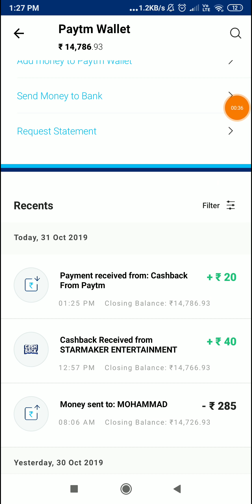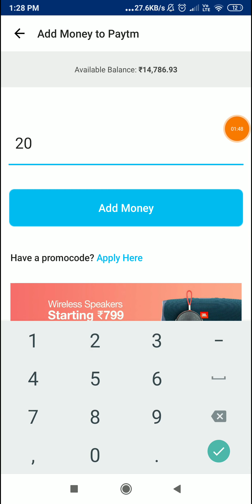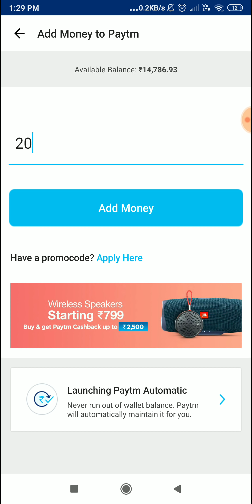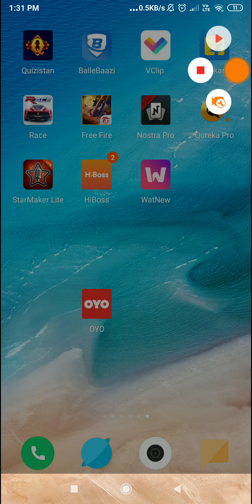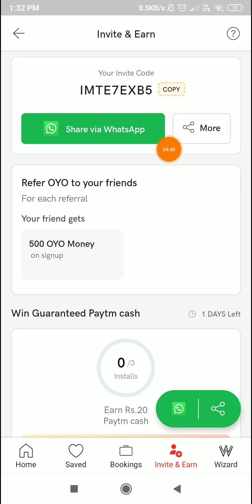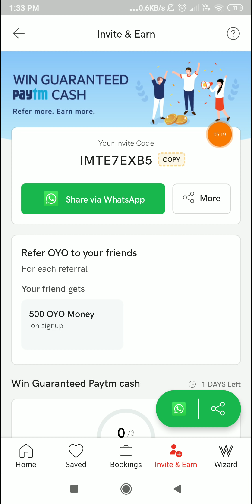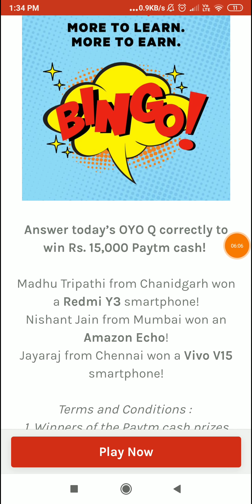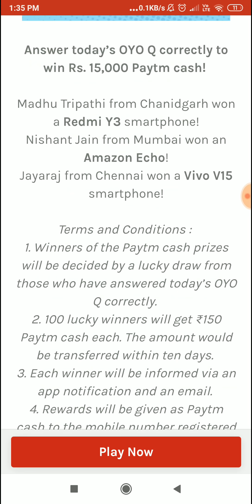New App 1 Second ₹20 Instant Paytm Cash 100 % Unlimited Trick Working 2019